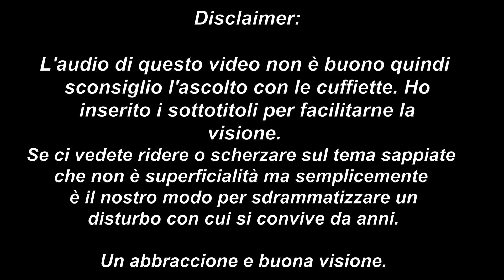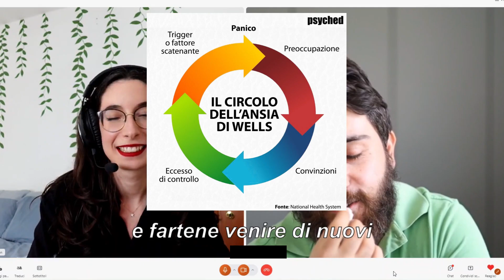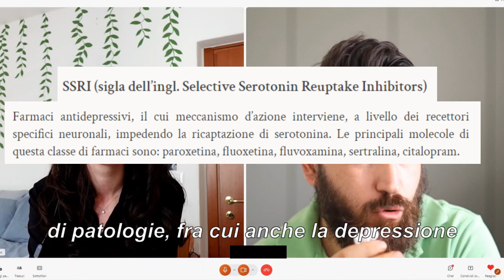Disturbo d'ansia generalizzato | PARLIAMONE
Se ti va puoi supportare questo canale con un simbolico caffè (o spritz) tramite questo